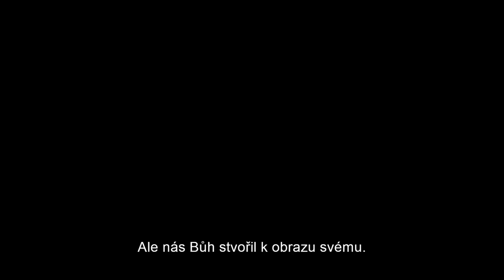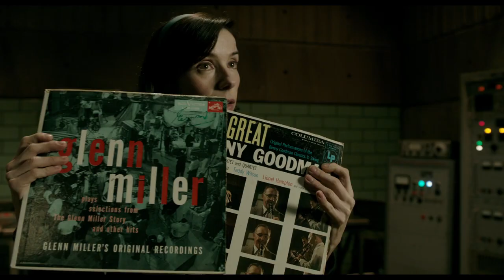Tvář vody (2017) - Trailer / Guillermo del Toro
(The Shape of Water) Tak trochu jiný příběh o lásce si pro širší publikum přichystal mistr vyprávění Guillermo del Toro. Tvář vody se odehrává za studené války v utajované americké vládní laboratoři, kde pracuje Elisa (Sally Hawkins). Elisa je němá a což pro ni ve velké míře znamená izolaci od okolního světa. Její život se změní jednou pro vždy, když společně s kolegyní Zeldou (Octavia Spencer) objeví přísně tajný experiment.